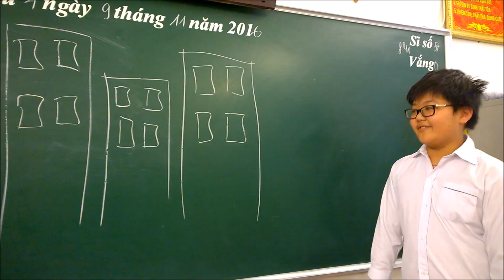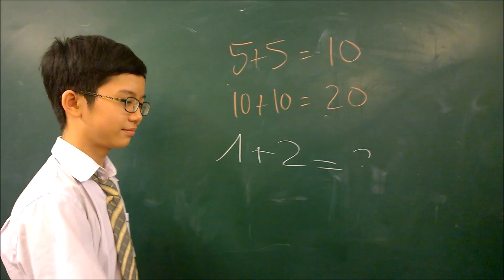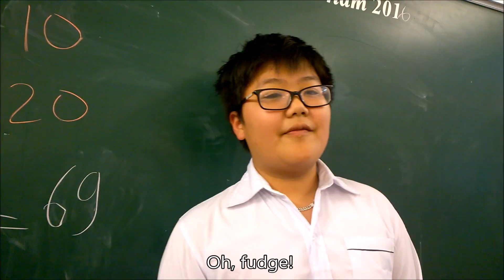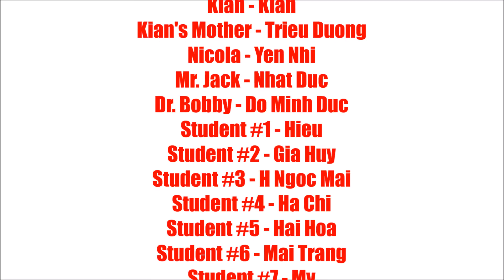Kian F.A.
Students of Tran Phu School, Hai Phong perform "Kian F.A.", an original screenplay, for English class.

The music used in this parody video is "Forever Young" by Alphaville. All rights remain with them.

and "Pen Pineapple Apple Pen" by Kazaki.